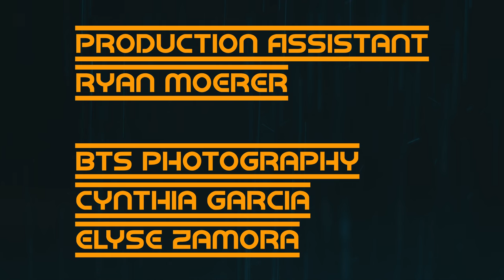FLY AWAY | Official Music Video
"What a loss it was to spend so much time with somebody, only to look at them now as a stranger"

"Fly Away" by Sam Harding

Directed by Jacob Harding
Produced by Jacob Harding/Dylan Bradshaw
Director of Photography: Dylan Bradshaw
1st AC/Gaffer/Key Grip: Jace Hardwick
Production Designer: Cynthia Garcia
Production Assistant: Ryan Moerer
BTS Photography: Cynthia Garcia/Elyse Zamora
Edited by Jacob Harding
Colorist: Dylan Bradshaw/Cory Vetter
Visual Effects Artist: Stephen Burchell